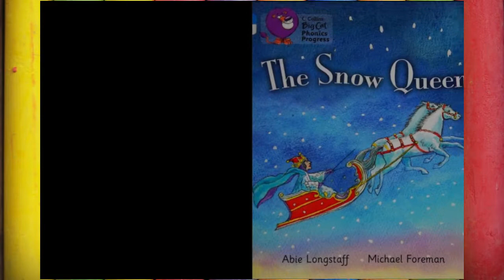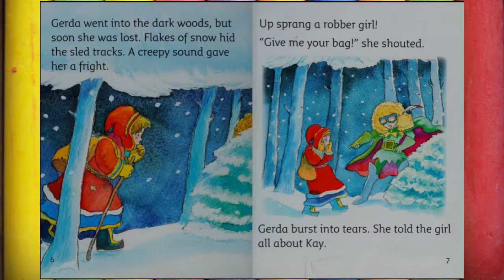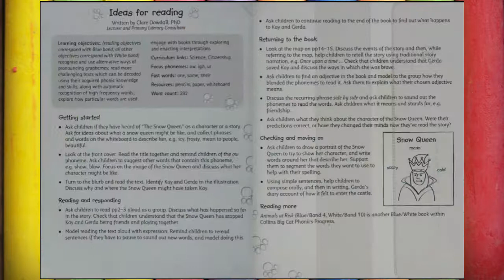💜The Snow Queen :📚Kids Storybooks Read by Dixy💖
When the wicked Snow Queen puts a spell on Kay, Gerda is worried she will lose him forever. Follow Gerda on her adventure to the Snow Queen's home and find out if she is able to save her friend in this retelling of the traditional tale, beautifully illustrated by Kate Greenaway-winning illustrator Michael Foreman.

Collins Big Cat Phonics Progress books are specifically designed for struggling readers, giving them age-appropriate texts that they can read, building their confidence and fostering positive attitudes towards reading.

Paperback Collins Big Cat Phonics Progress English
By (author)  Abie Longstaff , Series edited by  Kay Hiatt , Prepared for publication by  Collins Big Cat